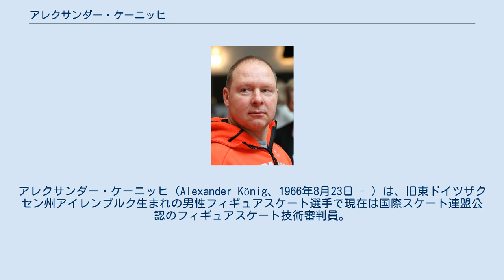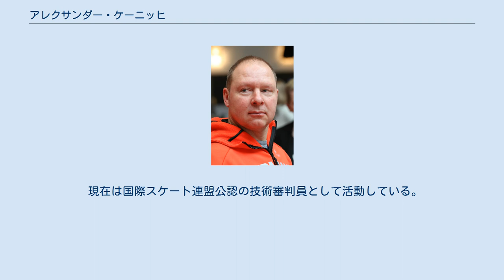アレクサンダー・ケーニッヒ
アレクサンダー・ケーニッヒ（Alexander König、1966年8月23日 - ）は、旧東ドイツザクセン州アイレンブルク生まれの男性フィギュアスケート選手で現在は国際スケート連盟公認のフィギュアスケート技術審判員。
1988年カルガリーオリンピックから1994年リレハンメルオリンピックまで3大会連続ペア東ドイツおよびドイツ代表。
パートナーはペギー・シュヴァルツ。
 旧東ドイツのザクセン州アイレンブルクに生まれ、6歳のころにスケートを始めた。
当初は男子シングル選手として活動し、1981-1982年シーズンの世界ジュニア選手権で銅メダルを獲得。
のちにペギー・シュヴァルツと組みペアに転向。
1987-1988年シーズンの東ドイツ選手権で優勝。
1988年欧州選手権では初出場で3位、東ドイツ代表として出場したカルガリーオリンピックでは7位となった。
 東西ドイツ統一後の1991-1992年シーズンのドイツ選手権で優勝。
1992年アルベールビルオリンピックではドイツ代表として出場し7位。
3度目のオリンピックとなった1994年リレハンメルオリンピックでも7位となったが、同シーズンをもってペギー・シュヴァルツとのペアを解散し引退。
 現在は国際スケート連盟公認の技術審判員として活動している。